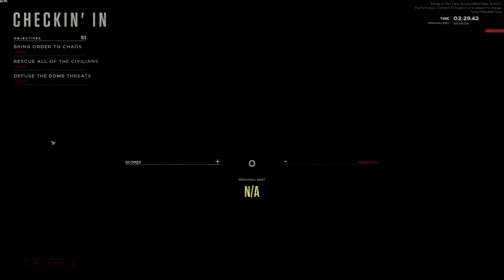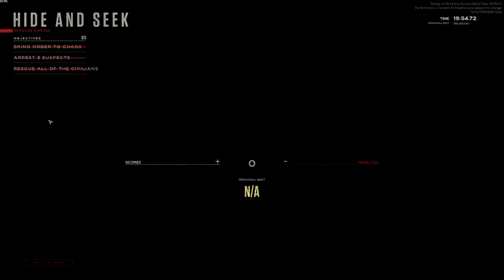Night Vision Raid | Ready or Not #4